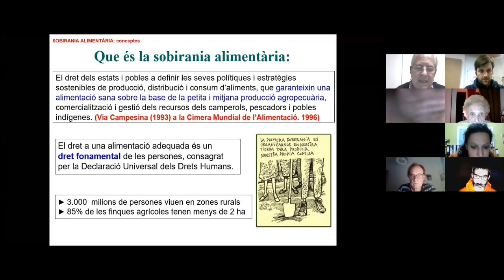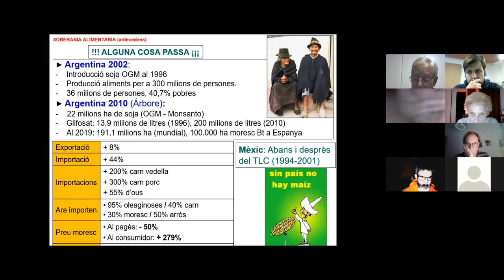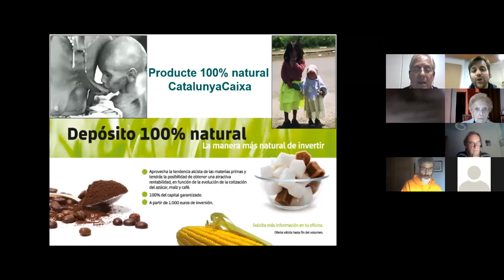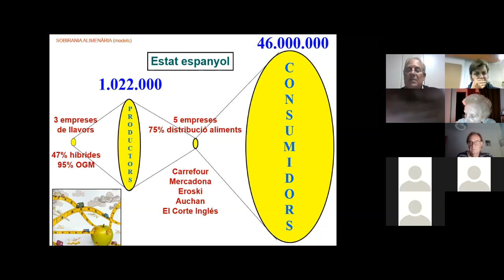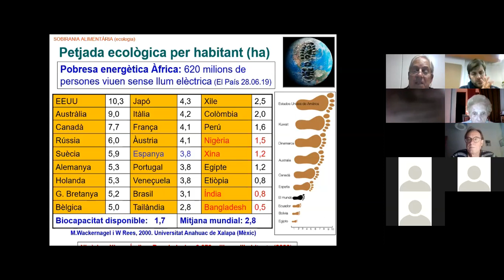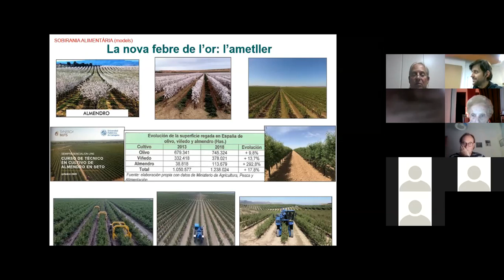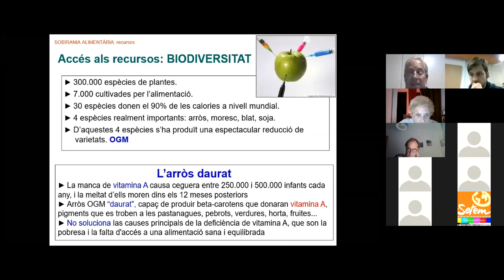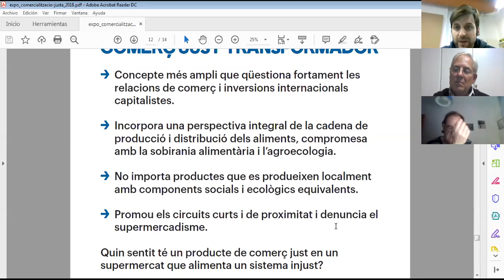Xerrada en línia 'Del Começ Just a l'economia social i solidària'. Novembre 2020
Xerrada en línia 'Del Começ Just a l'economia social i solidària. Ampliem la mirada des de la Sobirania Alimnetària', amb Gonçal Barrios Sanromà (Entrepobles Tarragona). Campanya SobiraniaAlimentària.
Novembre 2020.